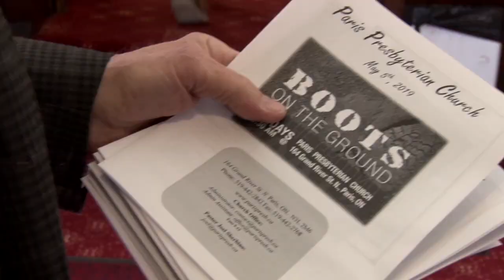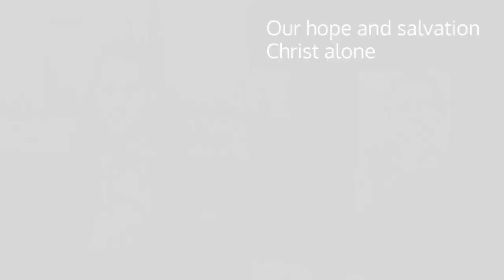Now Life Really Begins - May 8, 2022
This week, Joel speaks with Katrina, a young mom in our church.  Katrina shares her amazing journey with God through some very difficult places and how her faith played a role.  This is a conversation you do not want to miss.